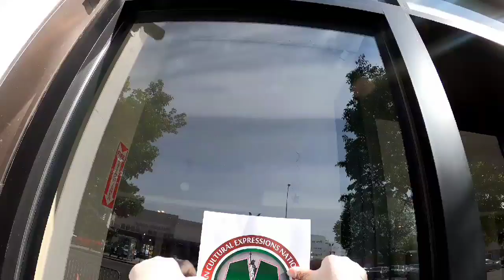Entrega de despensas en Queens 20 de Mayo 2020